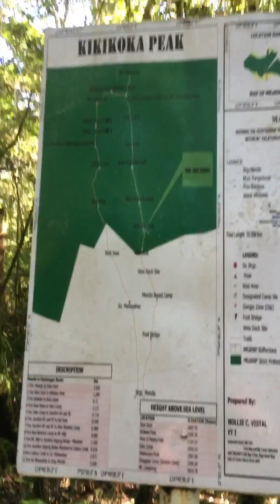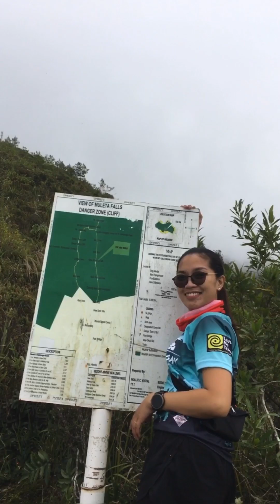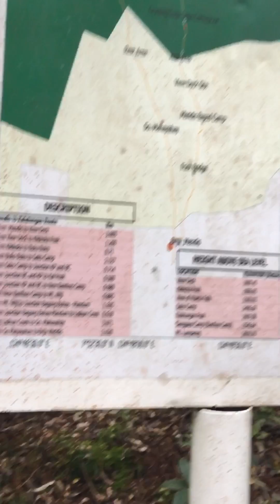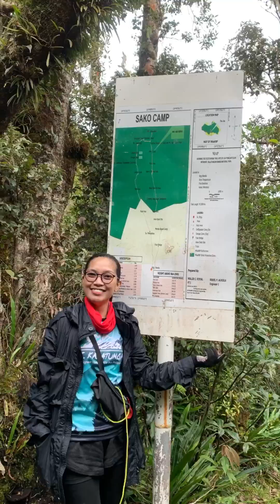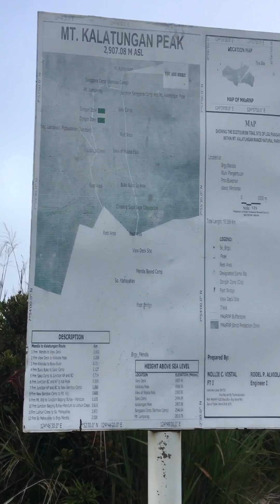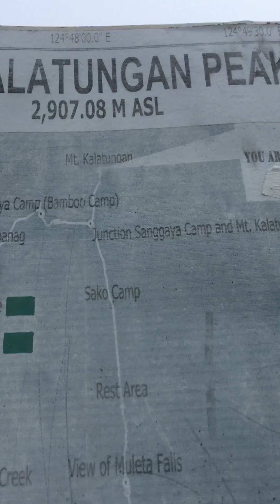OCTOTREK2020 A GLIMPSE OF MT. KALATUNGAN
Mount Kalatungan, also known as Catatungan, is a volcanic mountain located in the province of Bukidnon in the southern Philippines. It is a stratovolcano with no known historical eruptions and classified by the Philippine Institute of Volcanology and Seismology as a potentially active volcano.
Elevation: 2,880 m
Mountain range: Kalatungan Mountain Range
Province: Bukidnon
Cities and municipalities: Maramag; Pangantucan; Talakag; Valencia
Region: Bukidnon